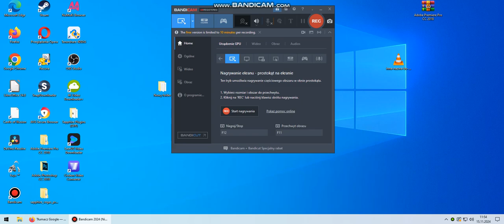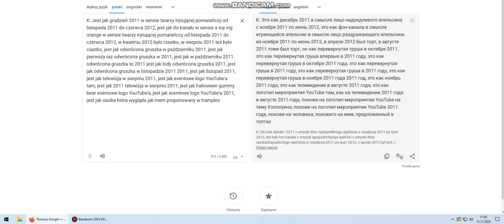Jest jak osoba która wygląda jak 5 telewizja w październiku 2011